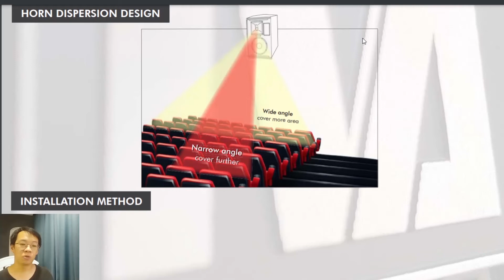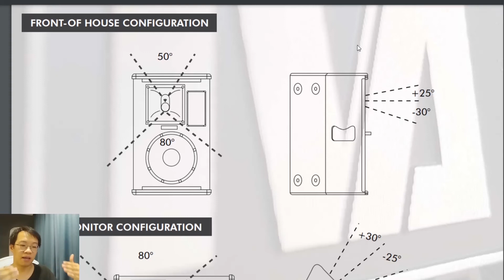【AVEM 】Reka Bentuk Horn Tidak Simetri IVA Speaker PS Siri - PS-15R2 & PS-12R2 (Eng Sub)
Reka bentuk Horn pada IVA Speaker PS siri merupakan satu reka bentuk yang sangat unik. Dua model dalam siri ini adalah PS-15R2 dan PS-12R2 mempunyai reka bentuk horn yang tidak simetri. Pada bahagian atas horn, muncungnya adalah lebih sempit manakala muncung horn pada bahagian bawah adalah lebih luas.

Apakah kelebihan jenis reka bentuk horn ini? Video ini akan memperjelaskan secara terperinci tentang kelebihan reka bentuk horn ini.

Untuk pembelian, anda boleh hubungi ejen jualan kami di seluruh Malaysia. Atau anda juga boleh hubungi staff kami di Whatsapp